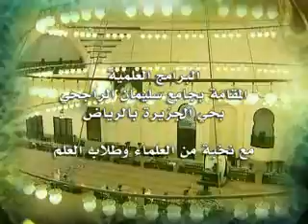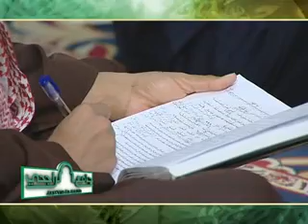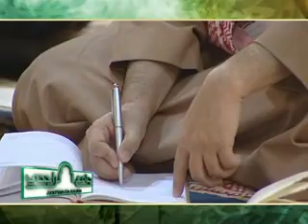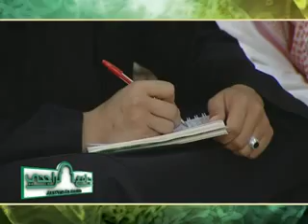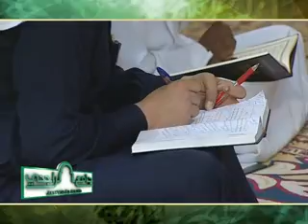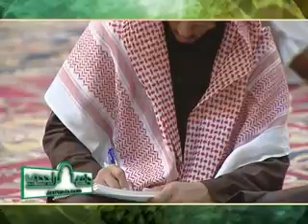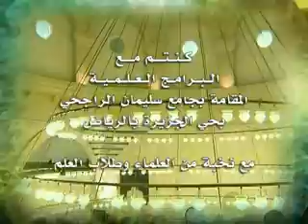شرح_ألفية_إبن_مالك_في_النحو_العيوني_الدرس_(106) 14-4-1434هـ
الدرس رقم (106) من سلسلة شرح الفية بن مالك في النحو -  للشيخ الدكتور / سليمان بن عبد العزيز العيوني /  والذي اقيم بجامع الراجحي بحي الجزيرة بالرياض